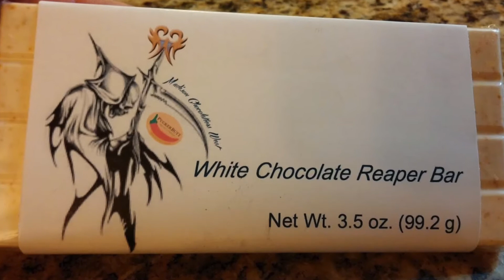Madison Chocolatiers West "White Chocolate Reaper Bar" Review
Flavor:  10/10
Heat:  6/10

This Chocolate Reaper Bar is also available in Milk and Dark Chocolate!